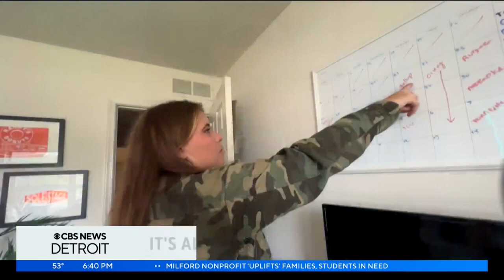Michigan-based artist makes pro athlete's cleats her canvas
(CBS DETROIT) - A Michigan-based artist is taking her talents to the football field, painting custom cleats for professional athletes across the country.

Jada Henderson is busy making hundreds of custom shoes and cleats each year. She works with NFL players on the Cowboys, Titans, and Jets, among others.

Henderson is an artist who grew up around sports. Her father is the former Detroit Lions quarterback Jon Kitna. She started out by painting her brother's track shoes.

Her artistry quickly evolved from a hobby to a side hustle, and eventually, it blossomed into a full-fledged business known as "Jada from the Block."

She creates custom shoes for weddings and auctions. Even actress Reese Witherspoon has worn her art. Basketball and baseball players and plenty of football stars have also sported her designs. Her shoes have even been worn in the Superbowl.

"I'm probably a little annoying to watch games with," she joked. "I'm like, 'I made those, oh look, there they are, they're zooming in.'"

Her artistry ranges from intricate hand-painted designs to designs using stencils and airbrushing. Henderson shares her work on her social media pages, where followers can watch her creative process and follow who she is creating shoes for. Anyone can get shoes from Jada from the Block but be prepared for a months-long waiting list.